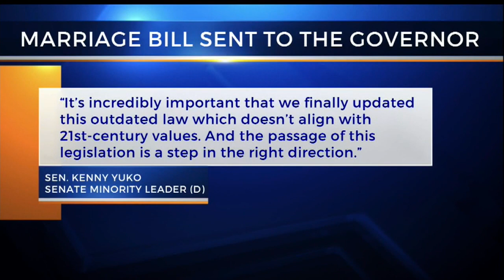Underage marriages practically eliminated in Ohio if new law is signed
If you don’t think the very young are marrying full-grown adults in Ohio, you’d be wrong.